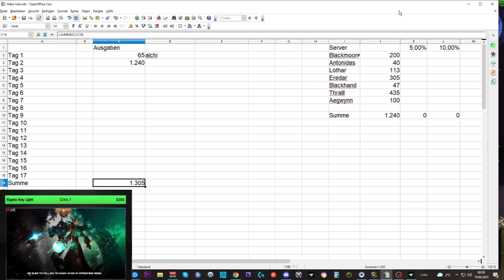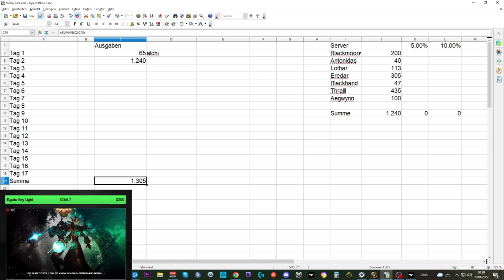Waste of Money WOW Edition #62